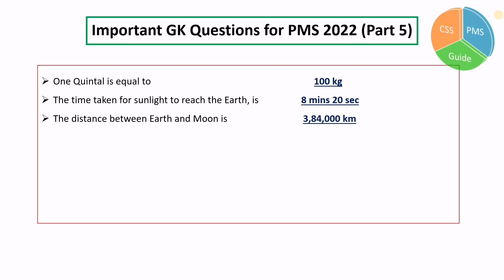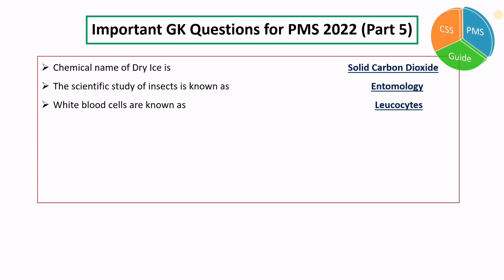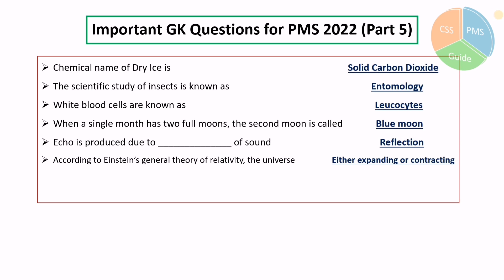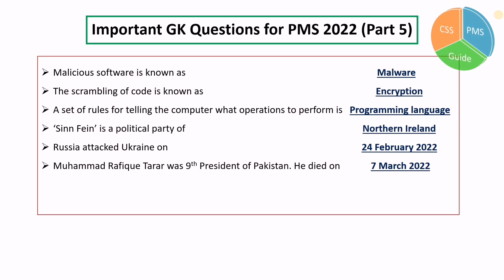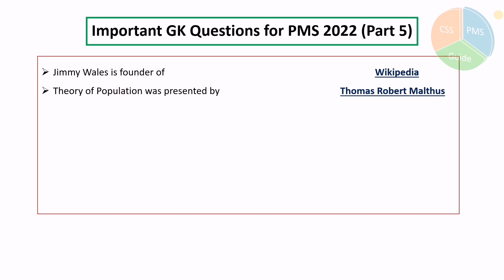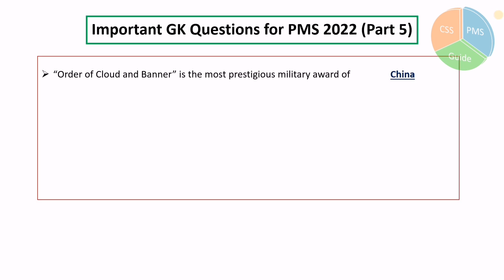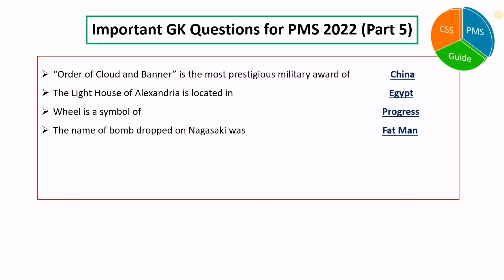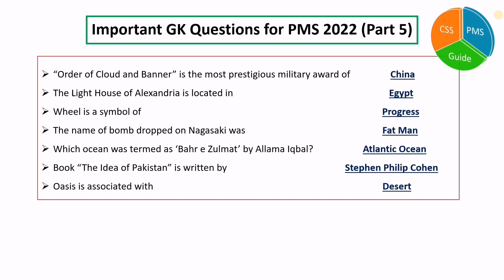Most Important GK Questions for PMS 2022 Part 5 |PMS GK Paper|General Knowledge for PMS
If you are looking for PMS GK Paper Important Questions for PMS 2022 exam then you will find Important General Knowledge for PMS in this video. this video is recorded in order to prepare GK for PMS 2022. watch the video to prepare Most Important GK Questions for PMS 2022. Part 1 of GK Questions has already been uploaded on the channel.